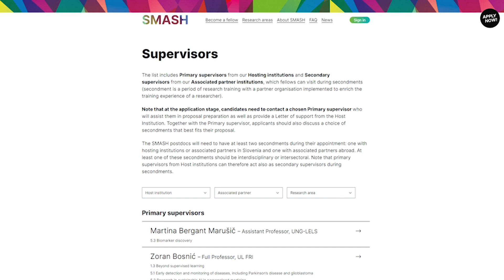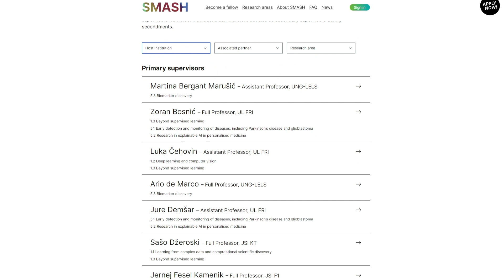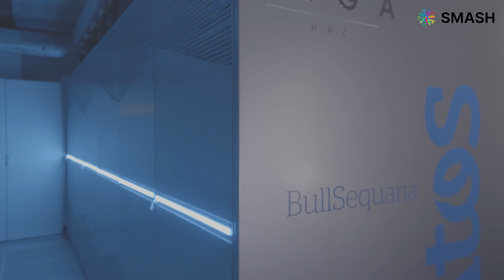Why join the SMASH postdoc program?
Learn more about SMASH postdoc, the prestigious MSCA initiative, that offers two-year full-time postdoctoral fellowships in Machine Learning with five of Slovenia's top research organizations

Why join the SMASH program?

The SMASH program, a prestigious MSCA initiative, offers two-year full-time postdoctoral fellowships in Machine Learning with five of Slovenia's top research organizations. Here's why you should consider joining:
🔬 Research Excellence: Dive deep into cutting-edge research and contribute to the advancements in Machine Learning.
🤝 Equal Opportunities: At SMASH, we believe in providing equal opportunities to all, ensuring a diverse and inclusive environment.
🌱 Personalized Approach: Our program's size allows for individualized adjustments, ensuring that your unique needs and aspirations are met.
🌍 Career Opportunities: SMASH opens doors for you to further your career within the European Union.
👩‍🔬 Expert Supervision: Collaborate closely with supervisors who are leading experts in their fields, gaining invaluable insights and mentorship.
🤖 Project Partners: Engage with esteemed project partners, enhancing your network and collaborative opportunities.

Are you ready to take your research career to the next level? Learn more about the SMASH program: